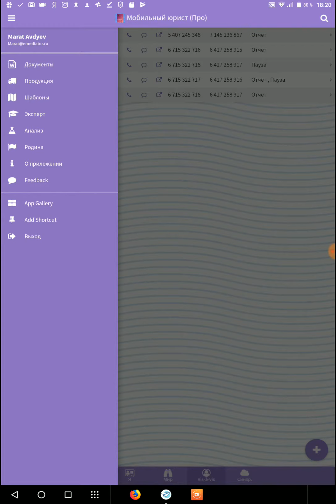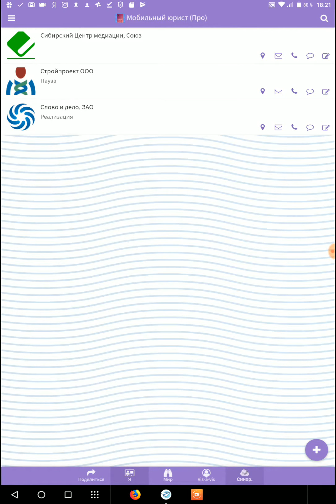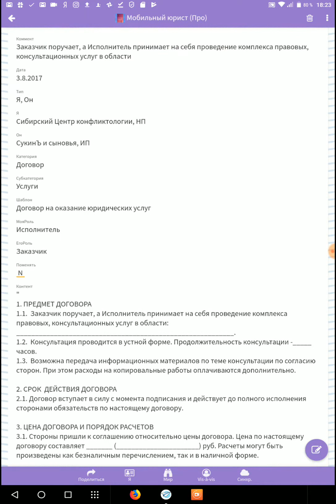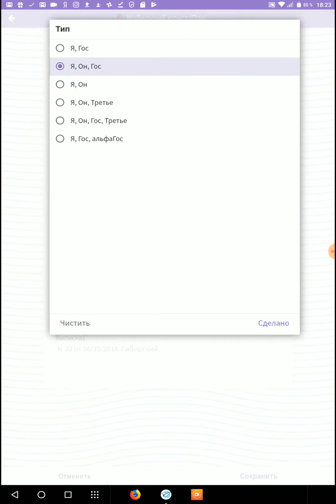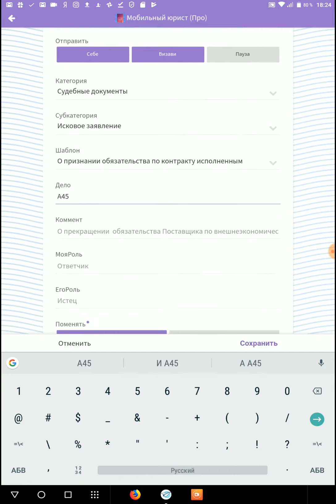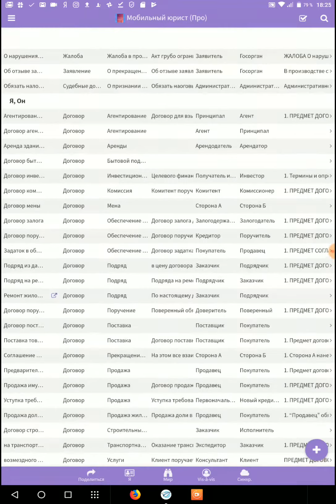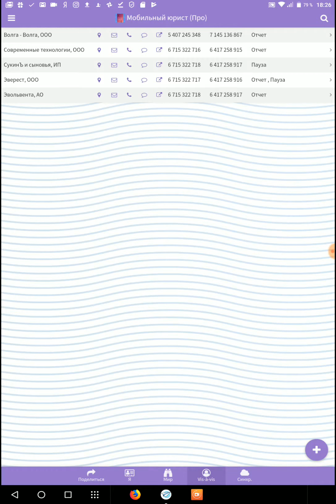Обзор приложения Мобильный юрист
Обзор  основных функций приложения "Мобильный юрист"
Тысячи и тысячи персонанализированных документов для бизнеса и творческих людей